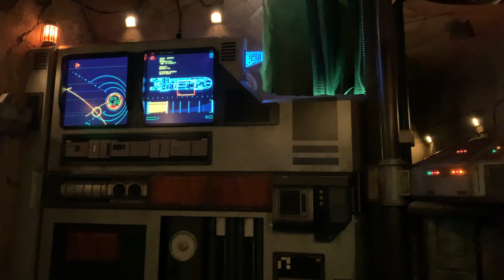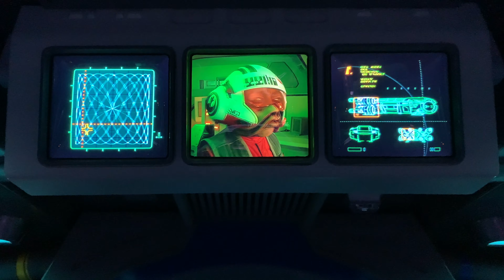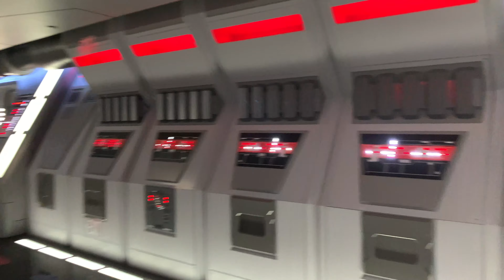Star Wars: Rise of the Resistance at Disneyland full ride video without crowds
Full ride video of Star Wars: Rise of the Resistance at Star Wars: Galaxy’s Edge inside Disneyland in Anaheim, CA, on Thursday, Jan. 16, 2020.
(Video by Jeff Gritchen, Orange County Register/SCNG)